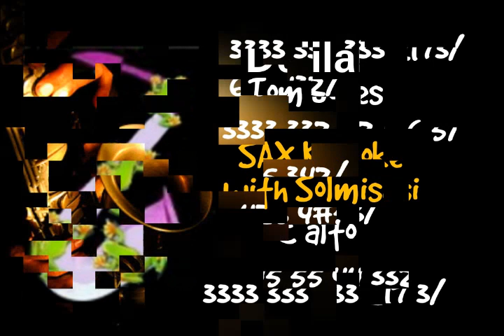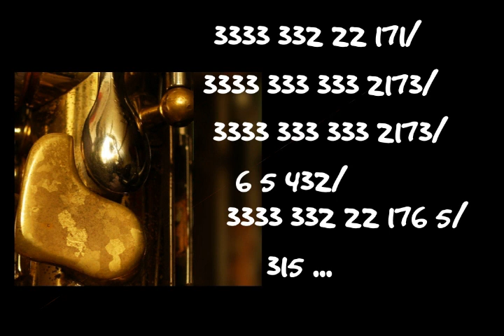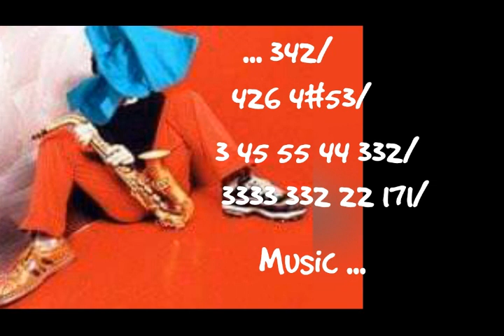SAX Karaoke with Solmisasi. Delillah-Tom Jones. C alto.